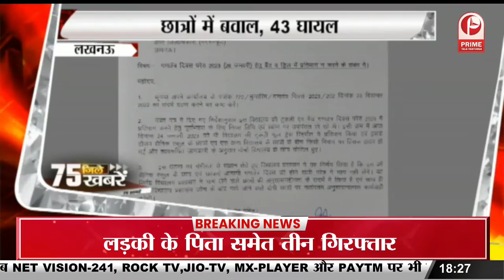VC Vinay Pathak के खिलाफ अनूठा प्रदर्शन || Prime Tv